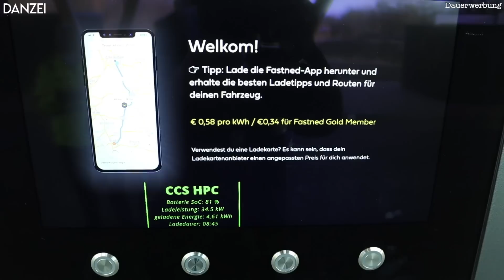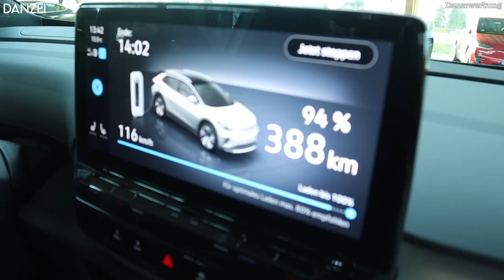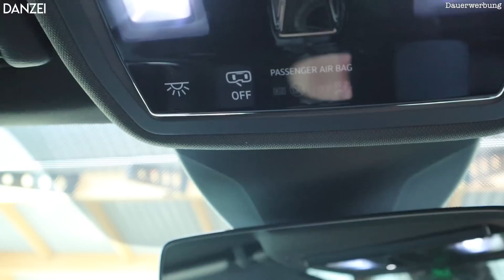VW ID.4 besser als gedacht - Endlich hat Volkswagen ein erwachsenes Elektroauto im Angebot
Der VW ID.4 gefällt mir deutlich besser als auf den ersten Bildern im Internet. Im wahren Leben sieht das neue Elektroauto von Volkswagen sogar richtig super aus. Am Ladepark Kreuz Hilden habe ich einen Blick auf den den neuen familientauglichen SUV geworfen. Aufgrund von Verboten im aktuellen Lockdown war leider keine Probefahrt möglich, aber ich habe so genau wie ich konnte hingesehen und ein Interview mit einem Geschäftsstellenleiter des Autohaus Hoff geführt.

DANZEI Diamant Patron (Werbelink):
TeslaNow - Tesla Langzeitvermietung

Ihr wollt ein Tesla Model S, Model X oder Model 3 bestellen und 1500km kostenfreie Supercharger Nutzung bekommen? Kann ich euch besorgen, einfach die Bestellung über die folgende Referral-Seite aufrufen (Kundenwerbelink)

Du suchst eine gute Facebook Tesla Gruppe? Hier gehts lang!